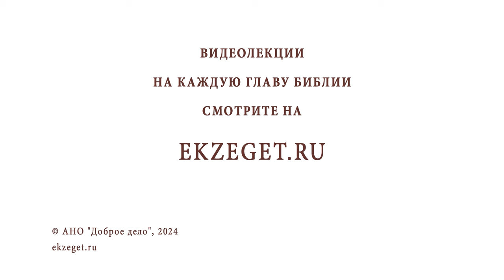ГРЕХ ЛИ НЕ ПОМИНАТЬ ЧЕЛОВЕКА, ЕСЛИ ОН ДЕЛАЛ МНЕ МНОГО ЗЛА? Протоиерей Александр Никольский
Команда Экзегет.

В сегодняшнем видео на библейском портале Экзегет вместе с протоиереем Александром Никольским отвечаем на вопрос : "Грех ли не поминать человека, если он делал мне много зла?"

🔸  Молитва о своих врагах
🔸  Прощение
🔸  Стяжание любви
🔸  Молитва о всех